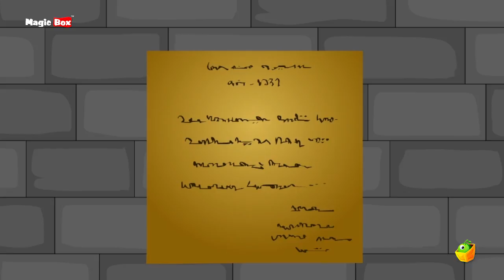Nothing Is Permanent - Akbar And Birbal In English - Animated / Cartoon Stories For Kids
A saint and two poor men sat about discussing in the palace outskirts of their breakfast. They belched out the taste of food and heaviness of the food served at the temple. One man went on to explain how stressful his life was. The King hearing all this was displeased with the behaviour of people about the palace. he decided to put an end to the choultry like environment in the palace. A notice was displayed the next day that no one was allowed to sit in the palace surroundings. It was ordered that trespassers would be prosecuted and would be severely punished for not following rules. What do you think this triggered? How did people react? Did Birbal intervene? Watch this amazing video by MagicBox Animation to find out what happened.

Famed for his quick wit and cheeky responses, Birbal is the minister at the court of the wise king Akbar of the Mughal Empire. Akbar and Birbal tales are a series of stories that enact the problematic questions placed by King Akbar and the witty response given by Birbal, along with his more than justified explanations.